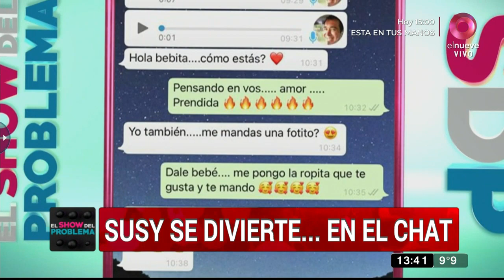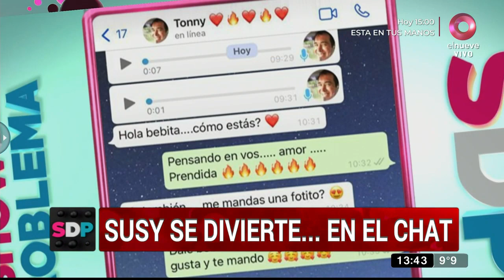Susana, mamá de Natalia: ‘No le meto los cuernos a mi marido’